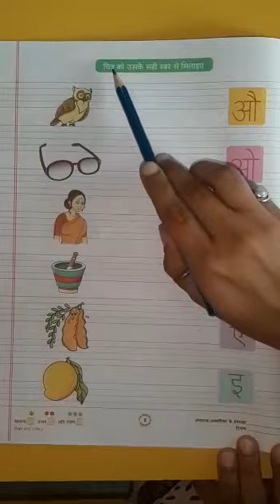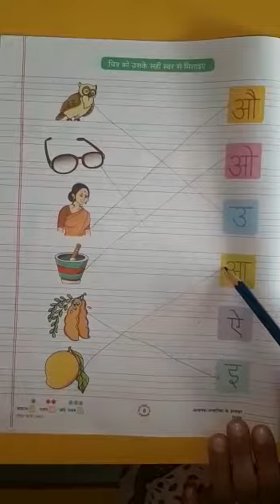चित्र को उनके सही स्वर से मिलाइये (LKG) | KIDZ MILLENNIUM SCHOOL, ROORKEE